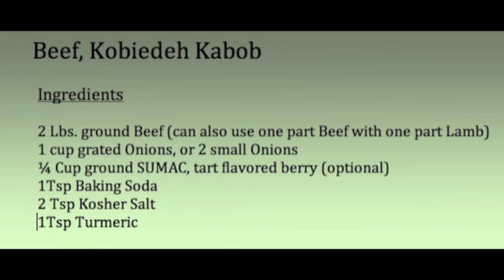Persian Mom Cooking Beef kabob (Kabob Kobiedh) - Episode 24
Kabob Kobedieh or beef kabob on Flat Skewers